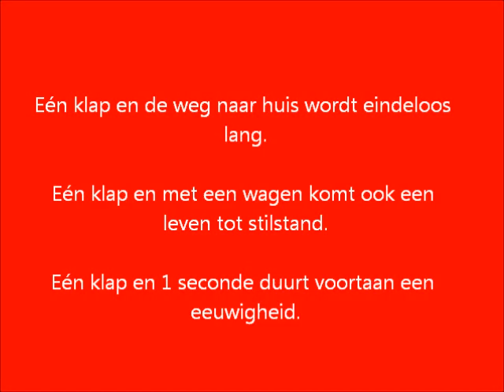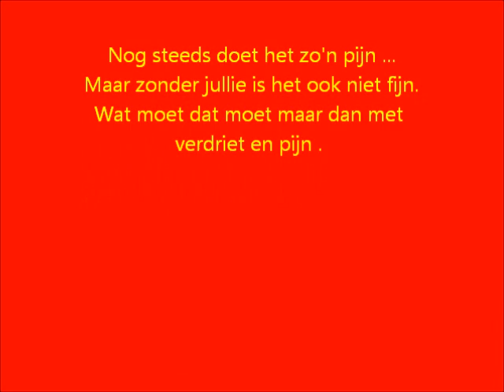Paco en Bora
Paco en Bora we missen jullie iedere dag !